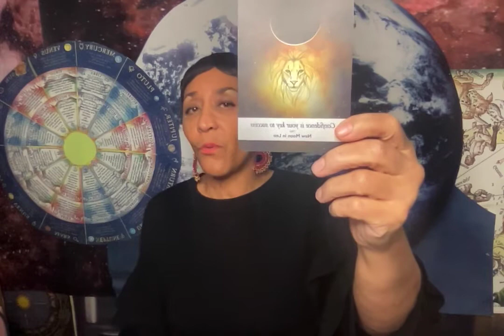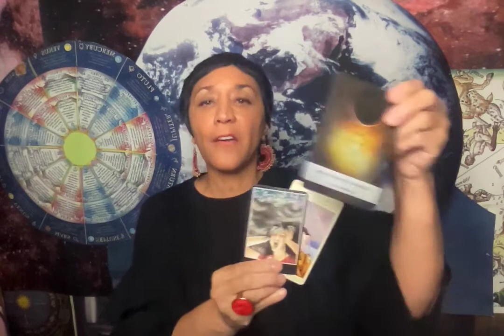Monthly Astrology for the sign of Pisces for March.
Kim Allen gives astro insights for the sign of Pisces. KimAllen.com